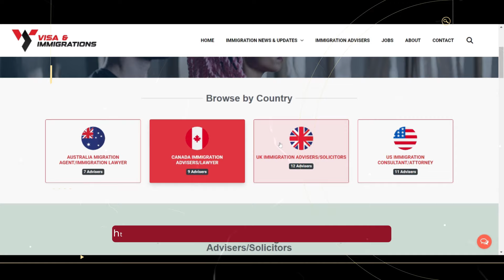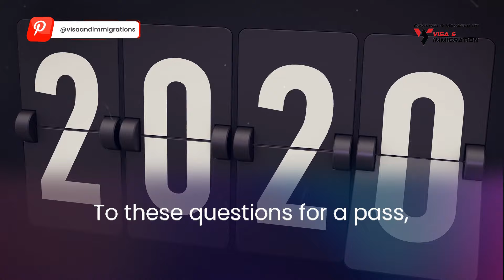AUSTRALIAN CITIZENSHIP TEST - THE HARDEST QUESTIONS TROUBLING AUSTRALIAN PR APPLICANTS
Tough Australian Citizenship Test 🔴 Join our Whatsapp Group/Telegram Channel

In today’s blog update, we’ll talk about the New Citizenship Test Challenge faced by the migrants desiring to become Australian National.

Topics Discussed:

0:00 - Tough Australian Citizenship Test
1:21 - The Australian Values Section